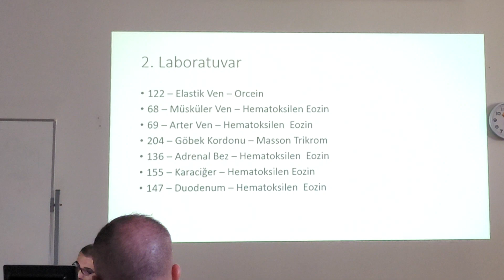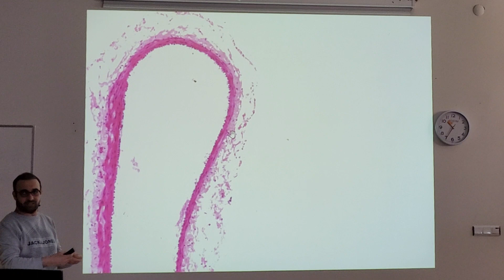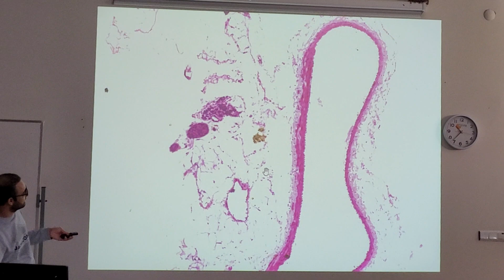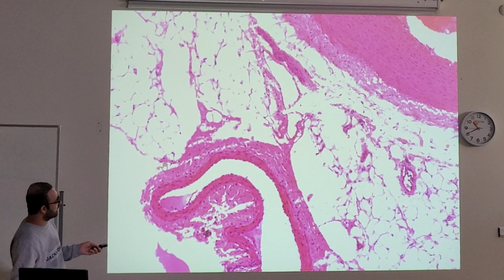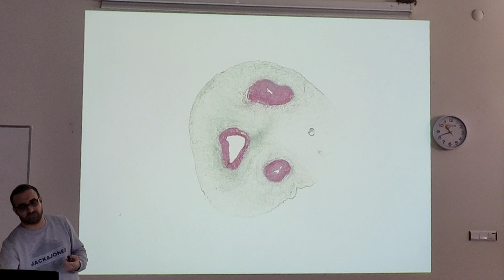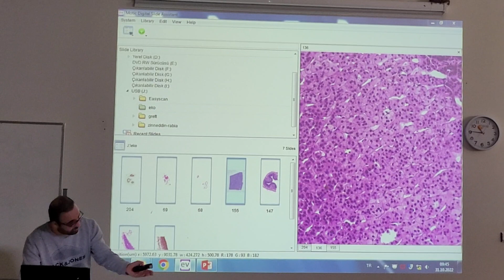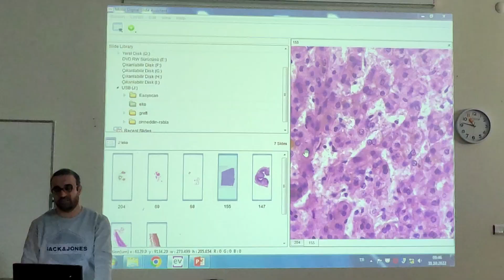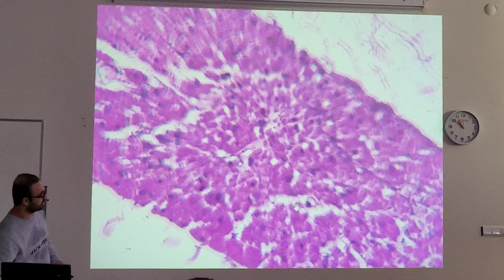DÜTF DÖNEM-2 KOM-2 HİSTOLOJİ LAB-2 (Fırat hoca)